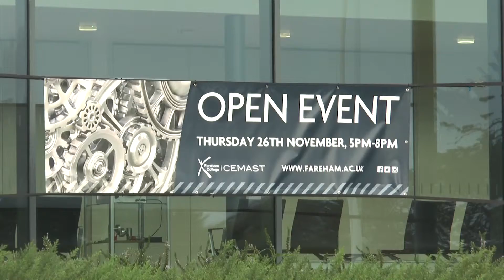Behind The Scenes At Fareham's Engineering Training Centre, CEMAST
Fareham College and it's engineering centre, CEMAST, will be holding open evenings next week. CEMAST was only opened last year and our reporter Shan Robins went behind the scenes at in Lee-on-Solent to find out more.